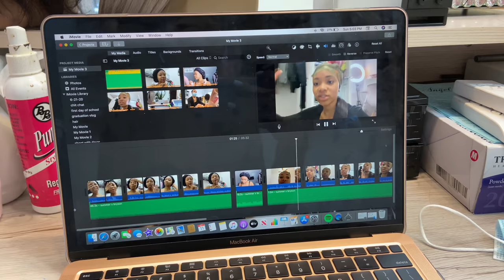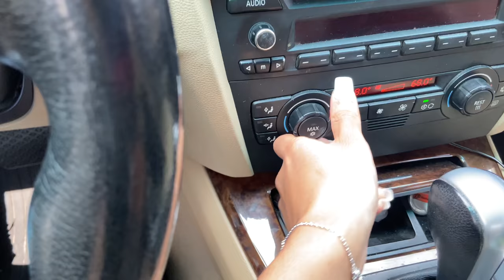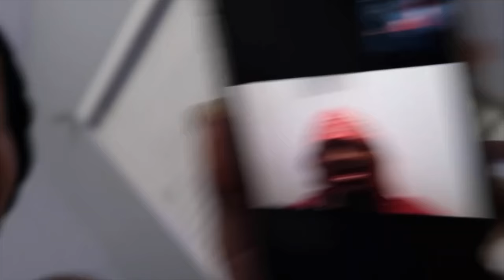VLOG: grwm for work & buying a new camera!!!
hey guys! in this video i took you guys with me to work to see what a chill day is like in the salon. i also bought a camera for better content!!!